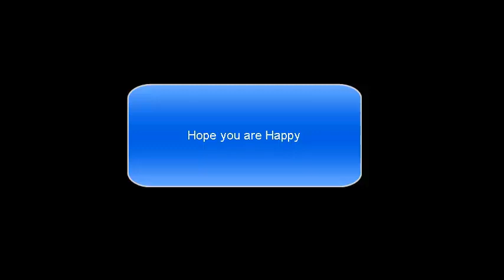Ray Jenkins - Hope you are Happy (Official Music Video)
Written by Ray Jenkins
Vocals,Music and Production - Ray Jenkins